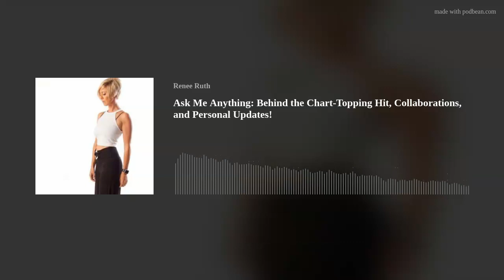Ask Me Anything: Behind the Chart-Topping Hit, Collaborations, and Personal Updates!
Ever wondered what's happening overseas with my song that conquered the charts? Tune in to 'Ask Me Anything' to find out all the exciting updates and experiences from across the globe. Discover how my music is resonating with audiences far and wide, and get a sneak peek into the impact it's making internationally.
I'll also reveal my deepest desires and aspirations when it comes to collaboration. Who do I dream of working with? I’ll let you in on the artists who inspire me and whom I'd love to collaborate with in the future.
'Ask Me Anything' is here to give you an exclusive window into my musical universe.